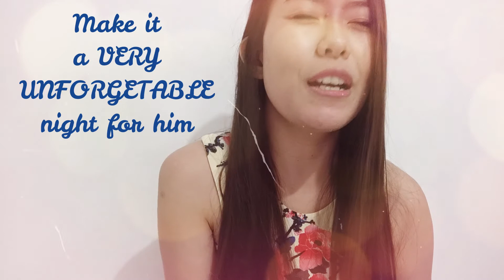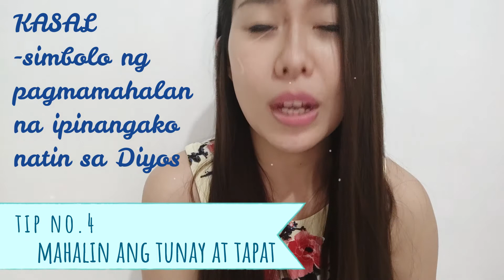Short Clip: Paano maging MABUTING ASAWA?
Life sharing ko po kung paano nga ba tayo magiging mabuting asawa sa mga life partner natin. Ano ba dapat gawin at ano ba ang parte natin sa buhay ng atin mga partner.